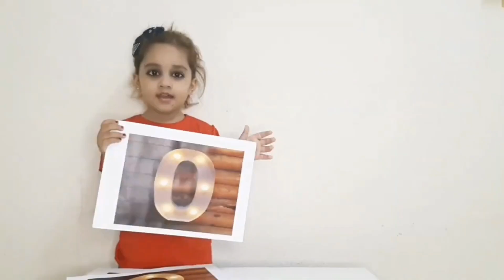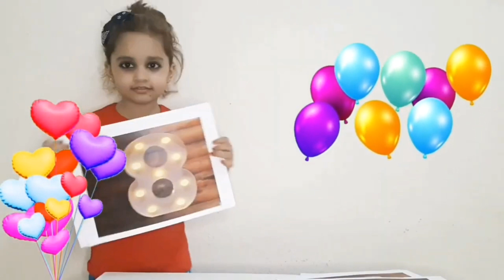Learn numbers 123 with Live Examples by Fatima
gadi wala cartoon | toy helicopter ka video | truck & jcb